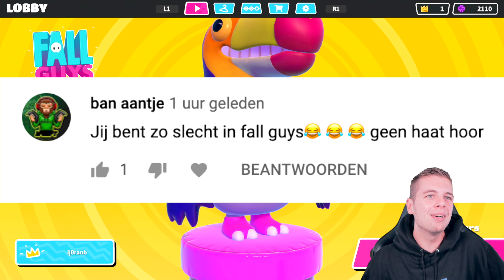FALL GUYS WINNEN DOOR DEZE COMMENT!?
▸ Over deze video: Ik probeer Fall Guys te winnen, ondanks dat jullie mij slecht vinden! :P (in het Nederlands)

▸ Op die manier blijf je op de hoogte van al mijn Brawl Stars/Clash Royale en andere videos. :)